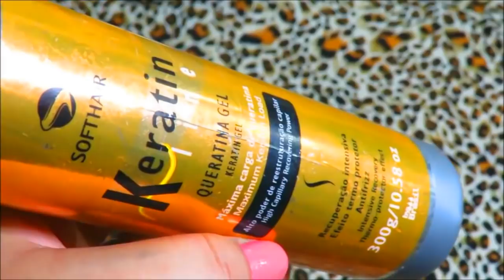Cabelo LISO e HIDRATADO com 1 APLICAÇÃO! A Melhor hidratação QUE EXISTE! (Cabelo preto e loiro)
Receita de hidratação profunda caseira para deixar os cabelos hidratados, lisos naturalmente e com brilho incrivel.
Não é segredo para ninguém que a beleza do cabelo está automaticamente ligada com a forma como ele é cuidado. A saúde dos fios está muito ligada ao cuidado das cutículas e influencia na maciez e no brilho. Mas isso não significa que você precise sempre investir em tratamentos caros e ficar horas no salão de beleza, sabia? Aliás, é mais simples do que você imagina: basta incluir na rotina diária alguns cuidados e adotar pequenos hábitos. Pronto! Seus fios vão ficar naturalmente mais bonitos e brilhantes. Então, VaiQVai acompanhar as cinco dicas abaixo e espalhar para as amigas! Pode apostar que seus fios ficarão irresistíveis.
Não deixe restos de produtos se acumularem no seu couro cabeludo (Foto: Divulgação)
1. Lavar - Pode parecer básico, mas a forma que você lava os fios faz toda a diferença! Para começar, invista em shampoos que promovam uma limpeza profunda. Ou seja: na chuveirada você vai retirar todos aqueles resíduos acumulados que você adquiriu no dia a dia. Após a lavagem com shampoo use sempre o condicionador para deixar os fios macios e cuidados. Além disso, se o seu fio não for oleoso, evite lavá-lo todos os dias. Outra dica é sempre tomar um banho morno, que é a temperatura ideal para não prejudicar o cabelo.
Mantenha sempre uma rotina de cortes para evitar o aparecimento de pontas duplas (Foto: Divulgação)
2. Cortar – Mesmo que você esteja satisfeita com o tamanho do seu fio, cortar as pontas do cabelo regularmente é fundamental para a saúde dele. Com o passar do tempo, elas vão se quebrando e acabam provocando ressecamento e opacidade. Além disso, passar a tesoura significa dar espaço para a renovação do fio, já que chega um ponto em que ele está tão seco que não consegue fazer isso naturalmente. Experimente cortar o cabelo a cada dois meses, de acordo com o seu tipo de fio.
Tomar bastante água ao longo do dia deixa o fio mais bonito e saudável (Foto: Divulgação)
3. Alimentação – Alimentação saudável é fundamental para toda a saúde do corpo. Os nutrientes adquiridos acabam deixando os fios mais bonitos e saudáveis. Por isso, inclua na sua dieta o consumo de frutas, verduras, frutas secas, peixes e muita água.
Use produtos que sejam ideais para o seu tipo de cabelo (Foto: Divulgação)
4. Produtos ideais para o seu tipo de cabelo – Use shampoos, condicionadores e cremes que sejam ideais para o tipo de fio que você tem. Você também pode variar o tipo do kit. Se o seu cabelo for crespo, por exemplo, pode usar um shampoo à base de óleo e um condicionador para deixar o cacho definido. Por isso, é importante você conhecer bem o seu fio. Ah, e tenha o costume de ler os rótulos dos produtos.